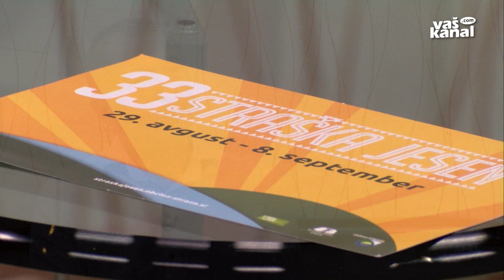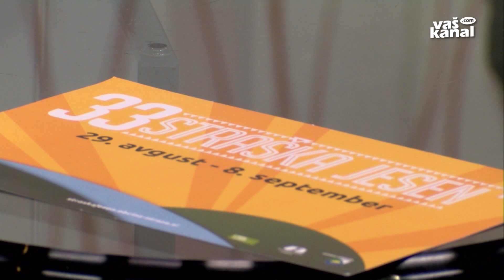Županova ura - Dušan Krštinc, 29. avgust 2019